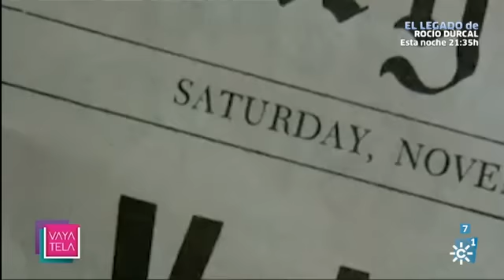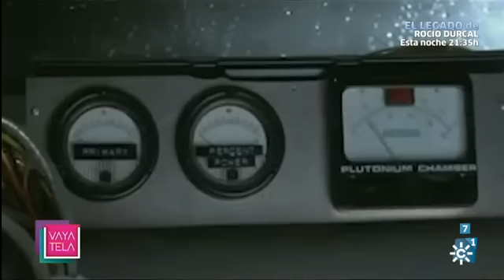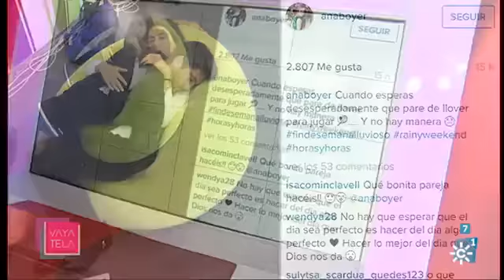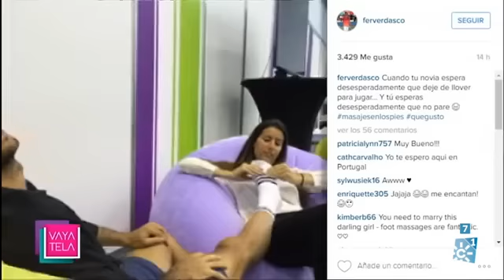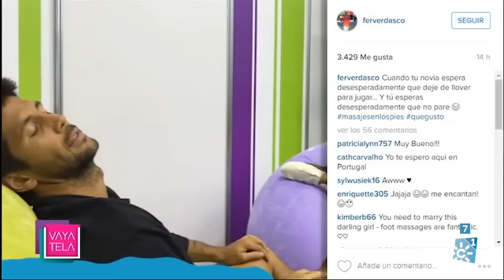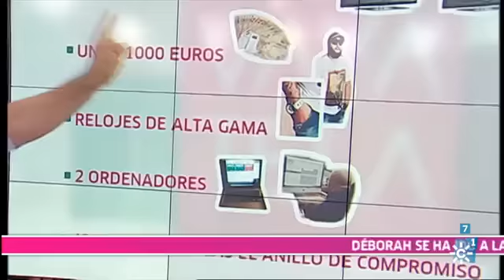¡Vaya tela! | Lunes 25 de abril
Espacio dedicado a toda la actualidad de los famosos y la crónica social presentado por Mar Vega, De un modo cercano y desenfadado, Mar es la encargada de aportar a los andaluces todas las novedades sobre música, cine, moda y noticias que acompañen a los personajes del mundo del espectáculo y la prensa rosa. El programa cuenta con la colaboración del periodista Sergio Morante, quien dará su particular punto de vista sobre la actualidad, y será en ocasiones la voz de los espectadores. Además, el equipo estrena dos reporteros de excepción:Nacho Durán y Deborah Serendipity, que traerán la actualidad de la calle y las entrevistas más intrépidas a diario.